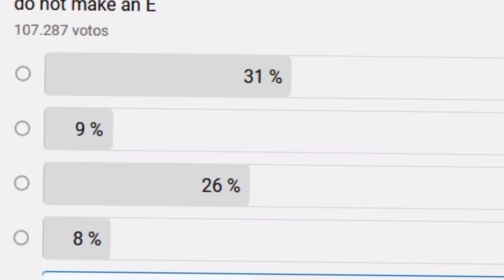How to earn from upload picture |Photo upload kar ke YouTube pe kaise earn kare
Today in this video we will tell you How to earn from upload picture.

AJ AP ko is video me bataya Jayega ke picture upload kar ke Kaise earn kare.

1.How To Make Videos On Instagram As Tiktok

2 How To Check Accurate YouTube Earning

3.YouTube Notification Ko On Kaise Kare | How To On YouTube Notification | YouTube Notification Setting

4.Community Tab Ko Kaise Enable Kare| How To Enable Community Tab On YouTube

5.YouTube COPPA Channel Accidently Update

6.How To Make Logo In Android Mobile Phone| Make Professional logo in Android Phone

7.How To Convert Your Video To MP3

8.Get Success On YouTube | How To Get Success On YouTube

9.Three 3 Very Important Questions On YouTube

10.How To Rank Video On YouTube | YouTube SEO